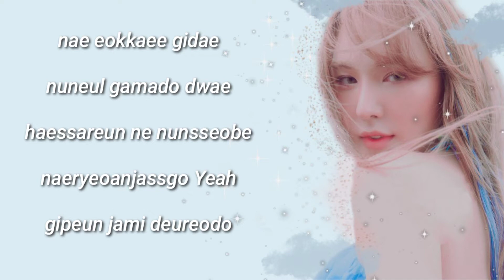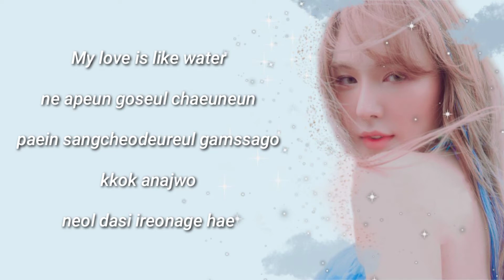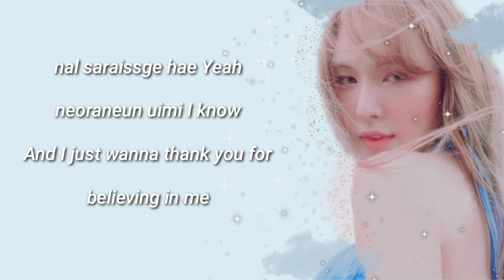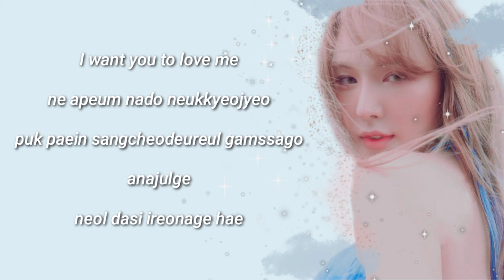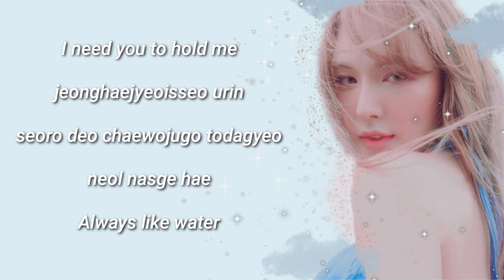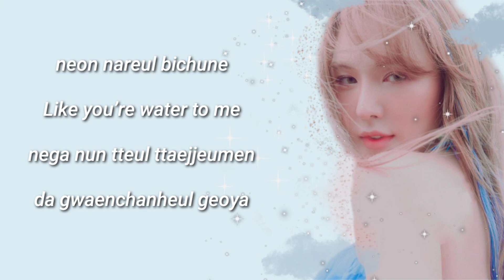Wendy (웬디) - Like Water - Lyrics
Artist : Wendy (웬디)
Song  : Like Water
Album : Like Water
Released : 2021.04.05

SM Entertainment